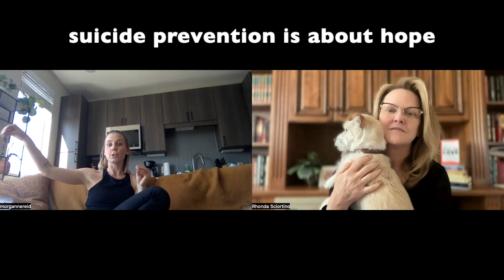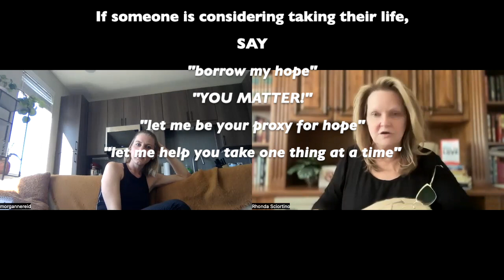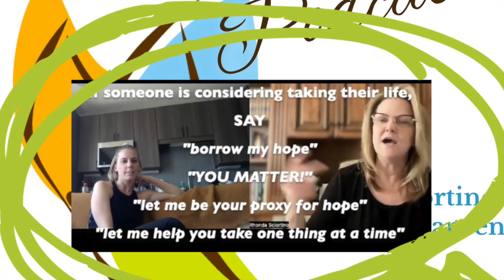Suicidal feelings come from not knowing your purpose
Suicide. It's a hard, deep, dark subject. But the flip side is that suicide prevention work is "deeply entrenched I'm hope," says psychologist, Morganne Reid.

Many of us have experienced times in our life that were just too hard, when the pain was just too deep, or despair and hopelessness that felt like it was never going to go away. You may feel like that now. Or you may know someone who does.

In this episode we talk to a very special psychologist who gives us PRACTICAL ADVICE for dealing with these feelings and helping others who may be considering ending their lives. Dr. Reid shares REAL, AUTHENTIC things that we can say to others--not just stale phrases to memorize. She also gives us specific things we can do and why those things can be THE THING that helps someone decide to stay.

If you, or someone you know, is considering suicide but will also consider searching for purpose and meaning, please share this podcast.

You are not an accident. You are an "intentional!" YOU MATTER and your purpose matters. There are people who need YOU.

When you live your purpose, you will find peace and joy and a sense of contentedness you cannot find anywhere else.

If you would like to share a comment or suggestion, please email a voice note to  ⁠⁠⁠⁠ or send an email to ⁠⁠ ⁠⁠.

purpose meaning beyou youmatter yourrealsuccess. For other PURPOSE resources or FIND YOUR PURPOSE events, go to ⁠⁠